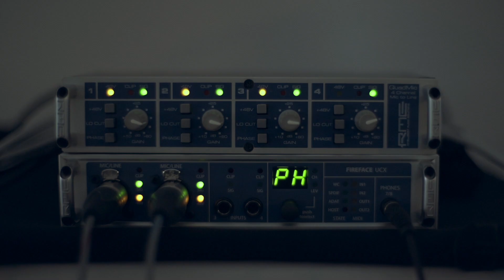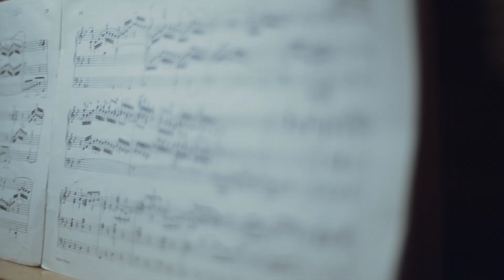Felix Mendelssohn (Феликс Мендельсон) - Organ Sonata №4 B-dur (Органная соната №4) op. 65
Огромное спасибо ребятам из компании @SOYUZ MICROPHONES за то, что поддержали мою старую идею о том, чтобы не только записать орган на эти замечательные микрофоны, но и не сводить звук от слова совсем. И спасибо Евангелическо-лютеранскому приходу Святой Марии за оказание поддержки в проведении съемок и записи

Тот случай, когда микрофоны дополняют друг-друга. И это не первый раз на моей практике. Для примера 017е и 023е вместе прекрасно отработали при записи трубы с солистом Мариинского театра Никитой Истоминым

Запись шла в интерфейс @RME Audio  RME UCx с расширением по микрофонным входам RME QuadMic. @Apple  iPAD Pro был в качестве компьютера. Микрофонные провода от KLOTZ (icerock). Снято на @Nikon Россия  Z6 (16-35/4g vr, zeiss planar 50/1.4zf, crane 2)